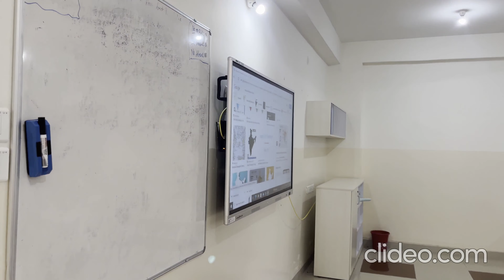NATIONAL PUBLIC-SCHOOL SADASHIVANAGAR Video 1